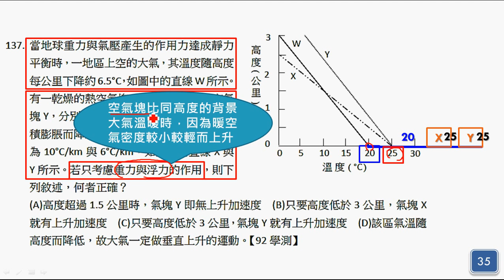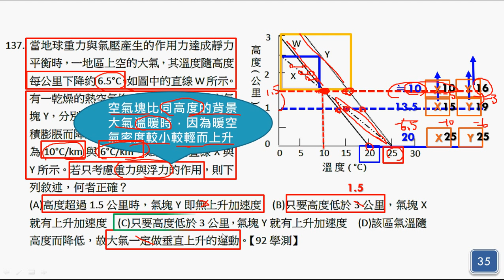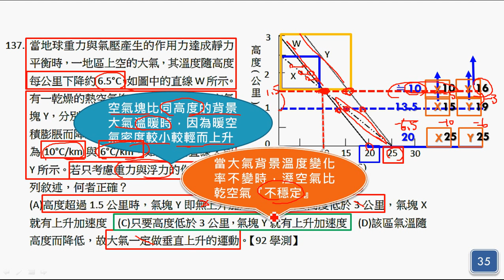2015總複習解題：空氣垂直運動和雲雨形成(2)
配合教材：2015總複習講義、南一版基礎地科上冊第4章、下冊第2章
主要內容：總複習講義第35頁，第137題。這一道題目比較具有難度，需要花點時間理解；高二教材針對大氣穩定度有較深入的介紹，模擬考相當重視這樣的觀念。